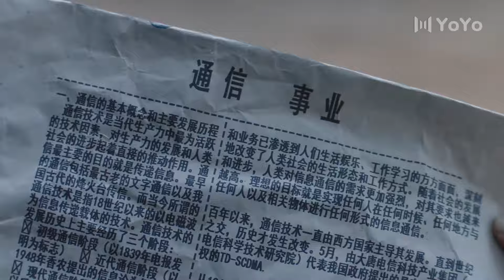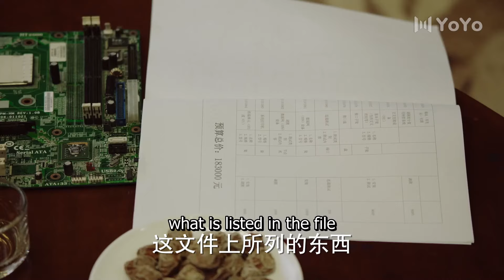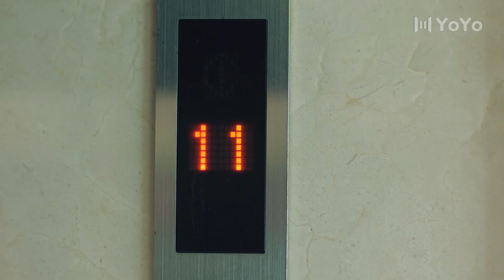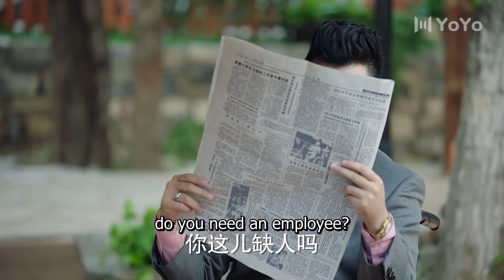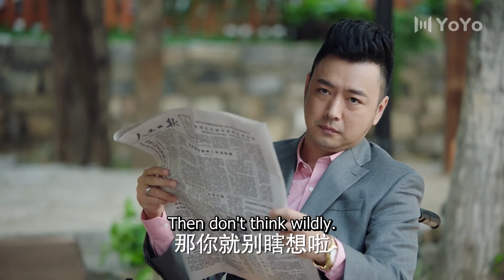Rekindling Love EP16| CEO meets his first love again and still loves her. | Huang Xiaoming, Yin Tao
►Drama Name：Rekindling Love
►Episode：26
►Genres: Romance, Youth, Friendship, Comedy, Love